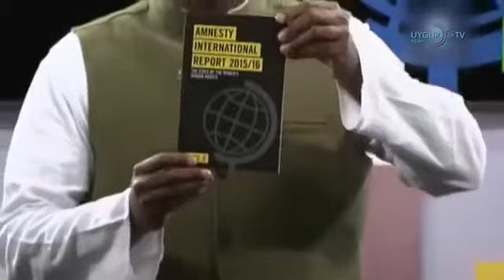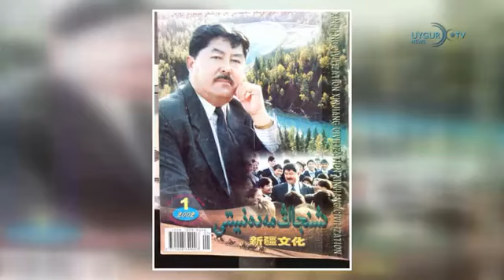[ETIC Günün Önemli Haberleri 28.10.2018]